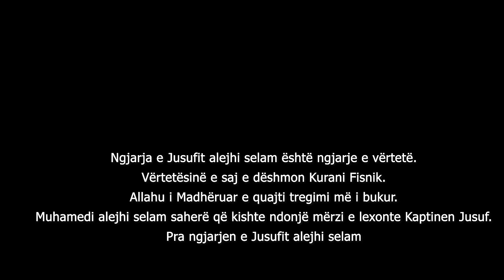Merita & Armendi - Hazreti Jusufi (Tregimi me i bukur)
Armend Beqiri & Merita Burrniku
Hazreti Jusufi (Tregimi me i bukur)

Tekst/Melody: Kreshnik Avdiu
Audio/mix/mastering: Ardian Kastrati
Video: A-Films

Teksti:
I - ARMENDI
Vllezërit xhelozë u bënë zullumçarë
Morën vlla Jusufin e hodhen n'bunar
E babës Jakub gënjeshtër i thanë
E ka hëngër ujku djali e la dynjanë

Kur u gjet i gjallë e shitën n'pazar
Blerësi i Jusufit ishte pushtetar
Gruaja e pushtetarit e bukura Zulejha
Kur e pa Jusufin pika se ç'i ra

Hazreti Jusufin në zina e ftoi
E ftesën e saj ai e refuzoi
E kam frikë Allahun, ti moj zonjë e ran'
Më mirë e pranoj burgun se zinanë

Jusufi i bukur në burg përfundoi
Tortura të shumta ai përjetoi
E nga Zulejhaja mundimi ju shtua
Por erdhi një kohë ajo u pendua

II MERITA
Me lejen e Zotit Jusufi lirohet
Një pozitë e lartë atij i ofrohet
Në thatësinë e madhe që kishte goditur
Ai u shërbente njerëzve të uritur

Nga Kudsi i bekuar në Misir udhtuan
Vëllezèrit e tij Jusufin takuan
Jusufi i njohu, ata nuk e nuk e dinin
Vëllaun e tyre ata nuk po e njihnin

Ata ia tregonin gënjeshtrên e vjetêr
Than dikur e kishim edhe një vlla tjetër
Po e hengri ujku, na solli mërzi
Baba u verbua, tash nuk sheh me sy

Jusufi ju tha unë jam vllau i juaj
Jam biri i Jakubit, jo njeri i huaj
E kmishën e trupin babës t'ia dërgoni
Ketë selam prej meje ju mos t'a harroni

III ARMENDI
Ëndrra e Jusufit që e kishte pa
Qysh dielli e hana n'sexhde i kanë ra
Bashkê me njembedhjete yje n'sexhde po i binin
Kuptimin e saj të gjithë do ta dinin

Ia derguan kmishen Hazreti Jakubit
Menjehere e njohu erën e Jusufit
Allahu i madherishem ia kheu shikimin
Edhe për Misir filluan udhëtimin

U bashkua baba me djalin e vet
Njëmbëdhjet vëllezërit me vllaun e dymbëdhjetë
Jusufi i fali, vëllezërit i pranoi
Me babê e me vellezer jetën e jetoi

E përqafoi baba djalin e tij t'bukur
Djali ia pa dhimbjen në sytë e përvuajtur
Sabri e mirësia nga Zoti shpërblehen
Vuajtjet e jetës në të mira kthehen

IV MERITA
Zonjën Zulejha dikur plot hjeshi
E kishte goditur e shkreta pleqêri
Dhimbja për Jusufin, pendimi i saj
Ia mbushên jetën vuajtje e vaj

Burri i kishte vdek, syte e kishin lan
Gabimi i jetës ia rëndoi dynjanë
Allahu i mêshirshèm beri mrekulli
Ja ktheu rininë dhe atë bukuri

Edhe Zulejhanë Zoti e nderoi
Pendimin e jetës asaj ia pranoi
Kur e pa Jusufi tepër u gëzua
Zulejhan e bukur e mori për grua

Kshtu i nderon Zoti njerëzit e mirë
Njerëzit e dureshem me shpirtin e dêlirè
Kush me shpirt e zemer falje i kerkon
Ai e mbush me t'mira, faljen ia pranon